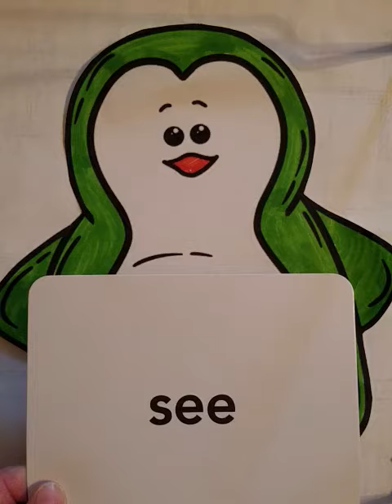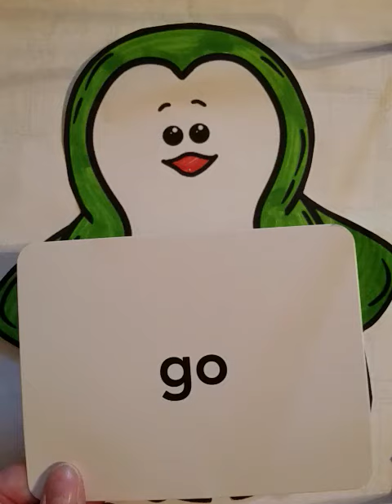M1Wk1&2 Sight Words